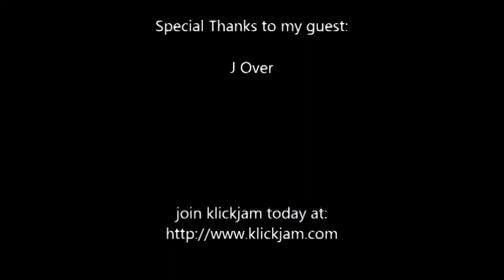Paul Mash TV Episode 341-J Over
This time, i interview J Over from Tulsa, Oklahoma. Check it out.